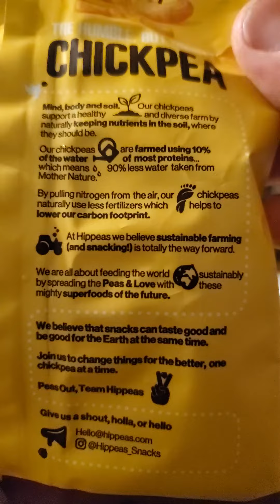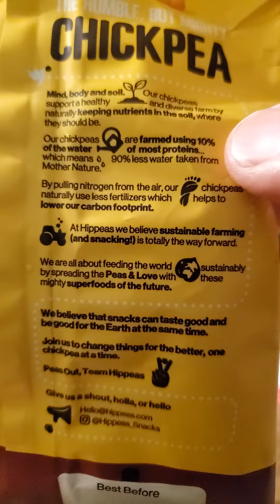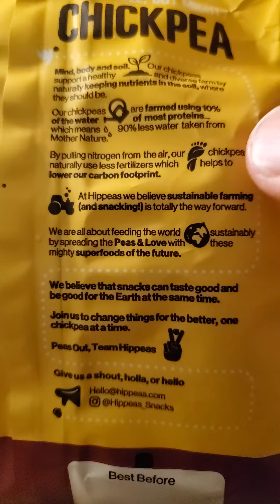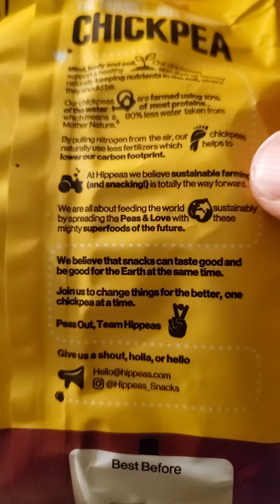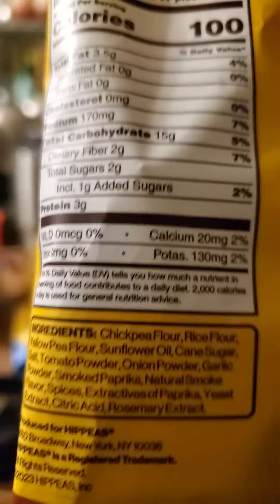Hippeas Bohemian Barbeque Flavored Chickpea Puffs Review